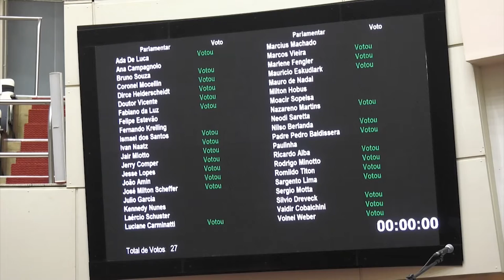É Notícia - Transferência de recursos para os municípios será menos burocrática - 30/06/21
Os deputados aprovaram por maioria em plenário a Proposta de Emenda à Constituição nº 2/2021,  de autoria do Governo Estadual. A PEC busca diminuir a burocracia nas transferências de recursos feitas pelo estado para os municípios. Com a proposta, essas transferências voluntárias passam a ser consideradas especiais,  o que vai permitir que sejam feitas fundo a fundo, sem necessidade de celebração de convênios entre as esferas estadual e municipal.